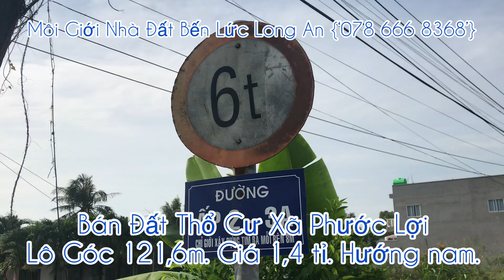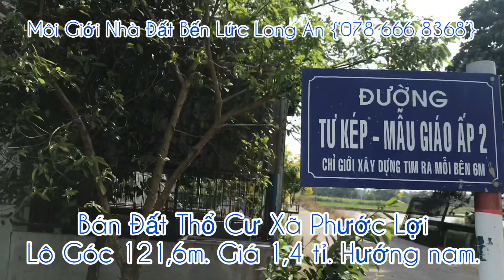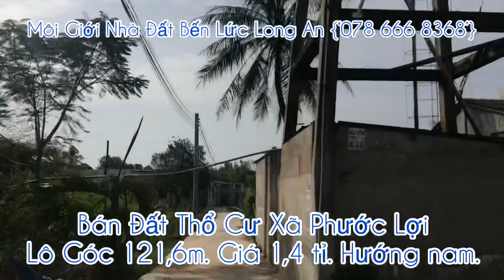Bán Đất Thổ Xã Phước Lợi Bến Lức Long An ĐT ‘07866 68368’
Bán Đất Thổ Cư ‘Góc’ Đường Ấp 2 - 3A Xã Phước Lợi | Bến Lức Long An ĐT: ‘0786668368’